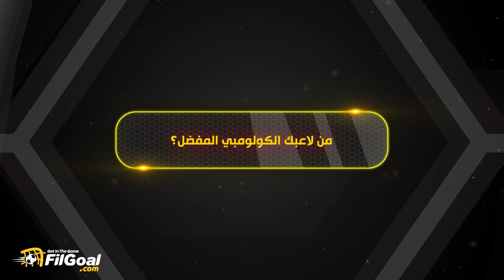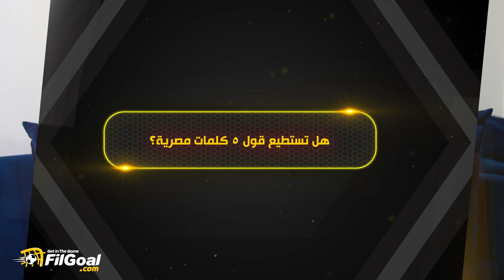لويس إدوارد يتحدث العربية ويكشف عن طعامه المصري المفضل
الكولومبي لويس إدوارد هنيستروزا لاعب المقاولون العرب يتحدث بالتفصيل عن حياته في مصر، اللغة والطعام والأغاني وأكثر ما يضايقه.
El colombiano Luis Edward Hinestroza, jugador de Al Mokawloon Al Arab, habla detalladamente obre la vida en Egipto, la comida, el idioma y la mala experiencia de conducir el coche.